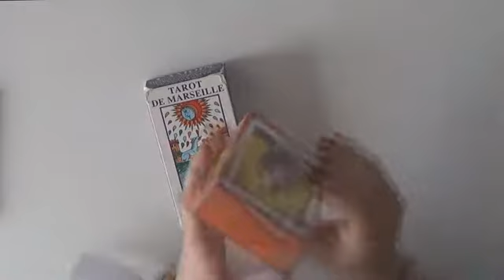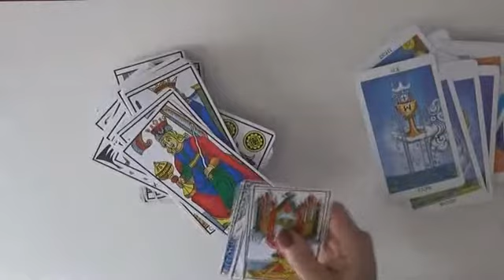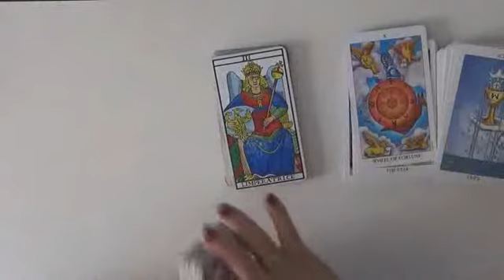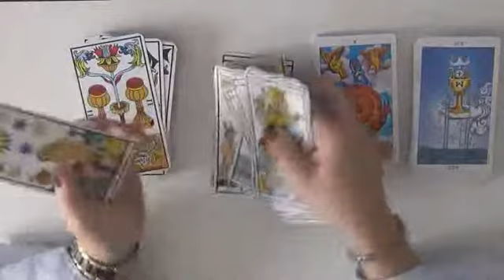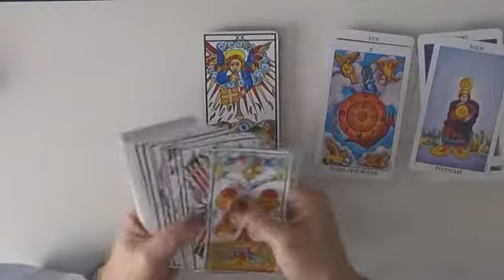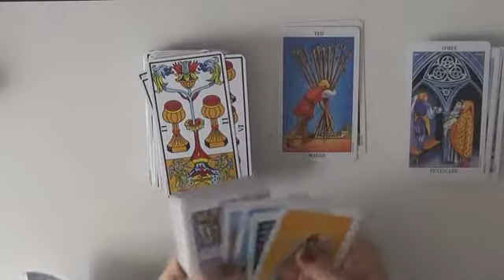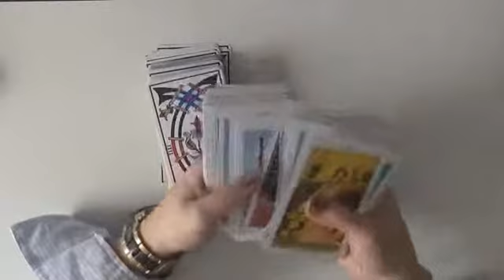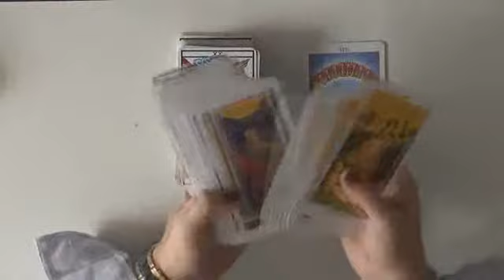Quel est le meilleur Tarot ? Tarot de Marseille ou Rider Waite ???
Comparaison des Tarot de Marseille et Rider Waite. Quel est le meilleur Tarot ? Mais existe-t-il un Tarot meilleur qu'un  autre ?

Le Tarot de Marseille et le Rider Waite sont les deux Tarots les plus connus. Ils présentent cependant de différences fondamentales.

Est-ce un problème en ce qui concerne la lecture de ces deux tarot ?
Comparaison du Tarot de Marseille avec le Tarot Rider Waite

Quelles sont les différences les plus marquantes entre ses deux Tarots et pourquoi Le Rider Waite a adopté une vision assez différente de la vision originelle du Tarot de Marseille.

Vous avez apprécié cette vidéo ?

⚡️LIENS ET ARTICLES ASSOCIES :
FORMATION OFFERTE Votre premier cours sur le Tarot :
)) Services en relation avec mon site ((